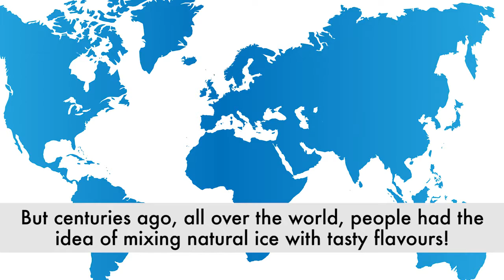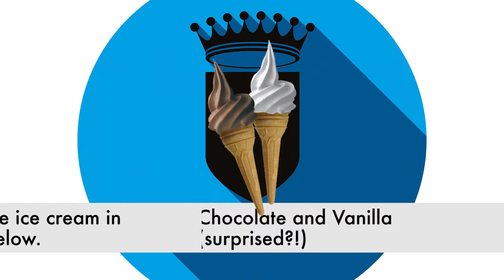National Ice Cream Day!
It's National Ice Cream Day on Sunday 16th July, did you know all of this about Ice Cream and where it comes from?